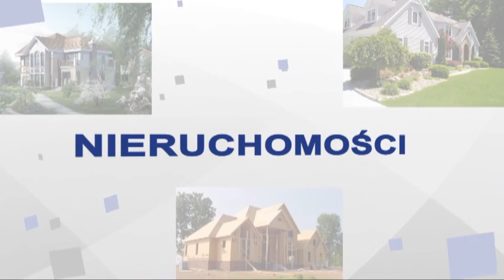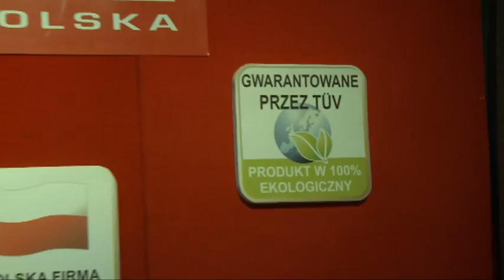CERAMIKA POLSKA HADYKÓWKA